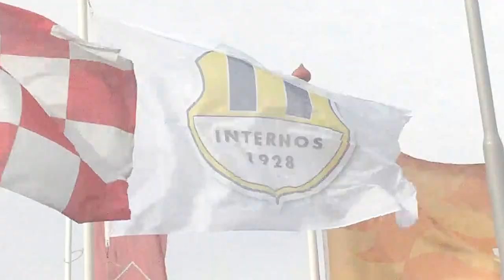20151010 Internos A1 - SCO/TOFS: 0-1